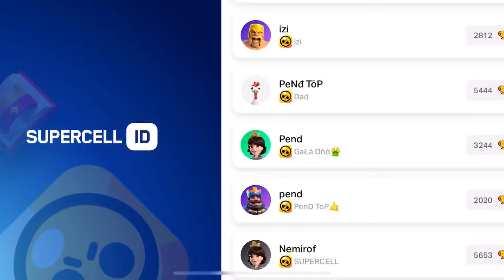🤬 CURSED NEW BRAWLER MELODIE!😡🎁|FREE GIFTS/CONCEPT